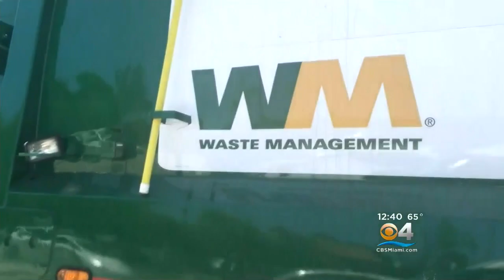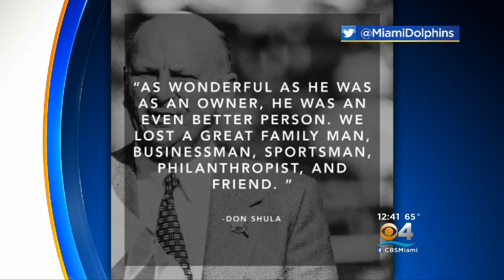South Florida Business Tycoon H. Wayne Huizenga Dies At 80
South Florida business tycoon H. Wayne Huizenga has died at the age of 80.